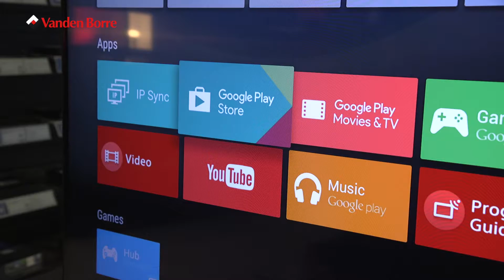Sony XD9305B - Televisie vanaf 80 cm - Onze productreview Vandenborre.be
"Onze productreview Sony XD9305B - Televisie vanaf 80 cm - te verkrijgen bij Vandenborre.be